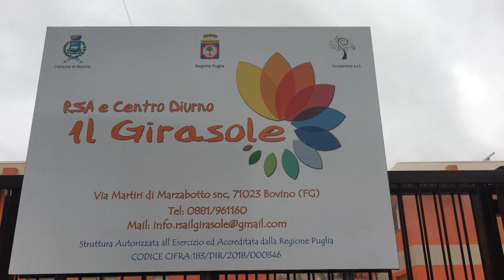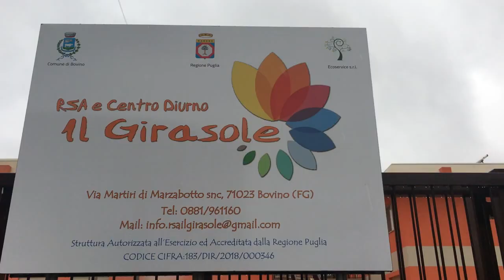Coronavirus, un caso alla RSA di Bovino